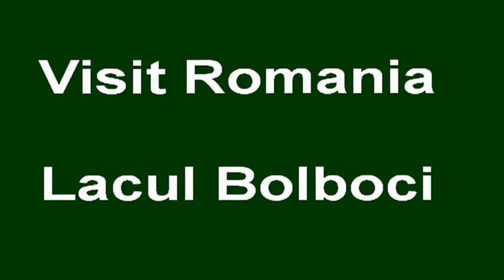Visit Romania ~ Lacul Bolboci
Va invit la o plimbare de weekend pe traseul:
Sinaia- Cabana Varful cu Dor --Cabana Bolboci